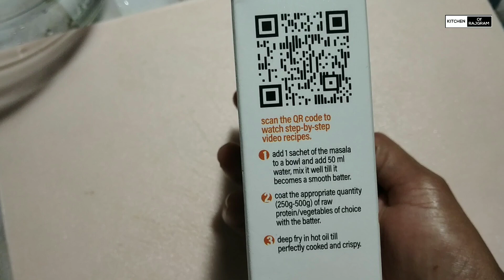Gobi 65 Recipe / Cauliflower 65 / Cookd gobi 65 Recipe / ফুলকপি ৬৫ রেসিপি /